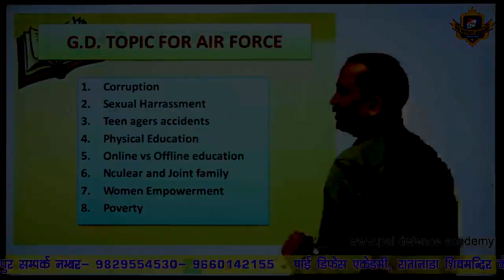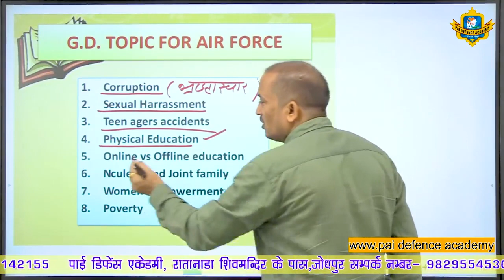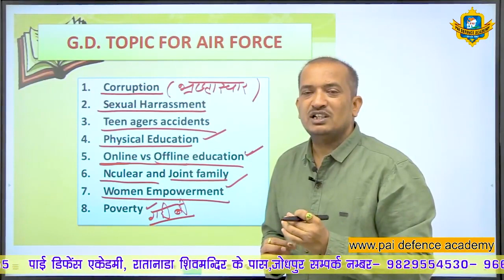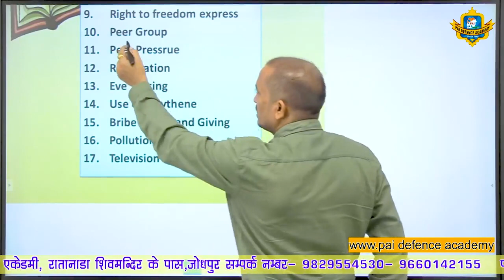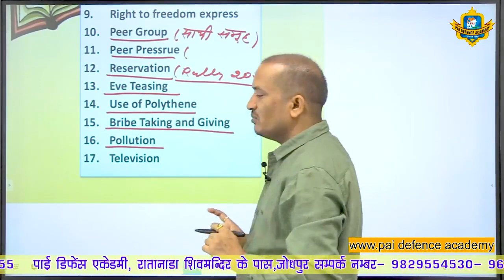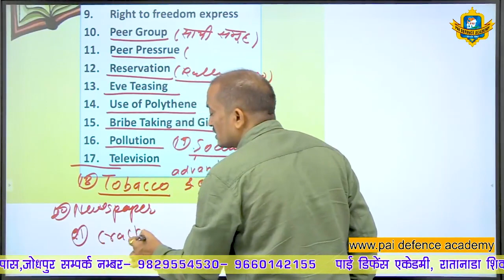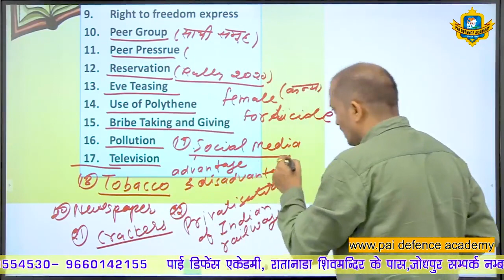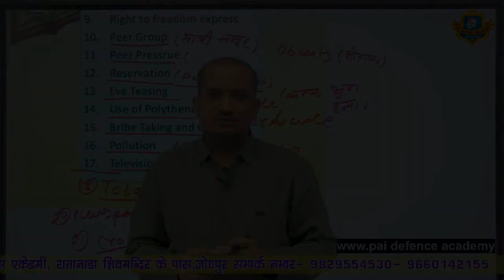Air Force Group Discussion Topics |G.D.Tips For AirForce Exam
Featuring
Faculty - Hanuman Prajapat (Secretary)
Institute - Pai Defence Academy | Pai Classes
Address: Shiv Mandir Rd, Ratanada, Jodhpur, Rajasthan 342001